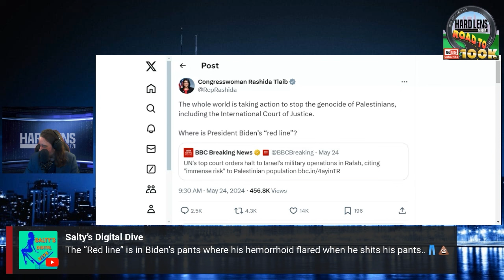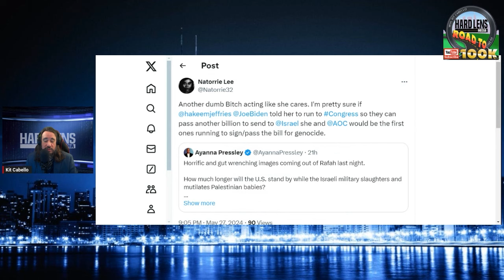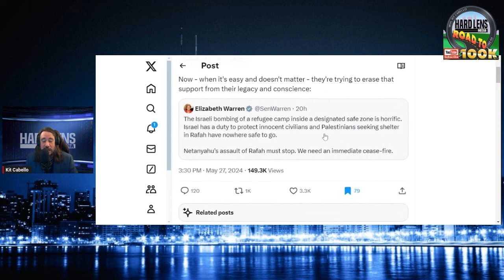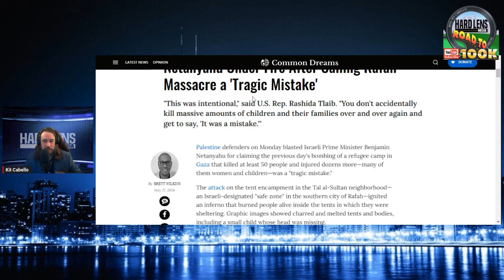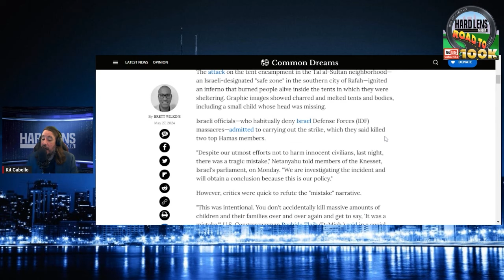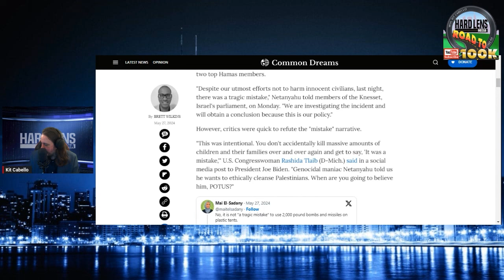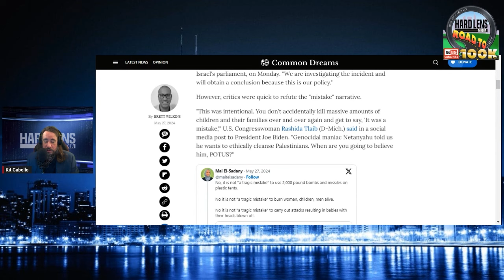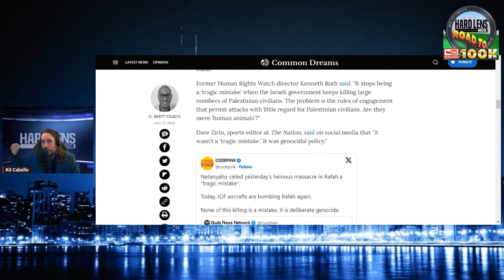AOC, The Squad & Others Call On Biden Biden To Stop Indefensible Atrocity In Rafah